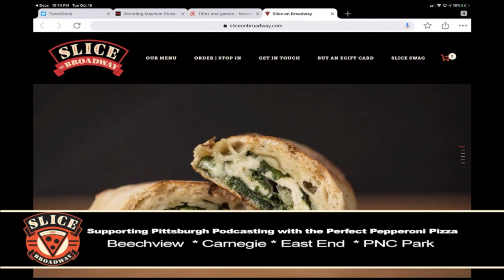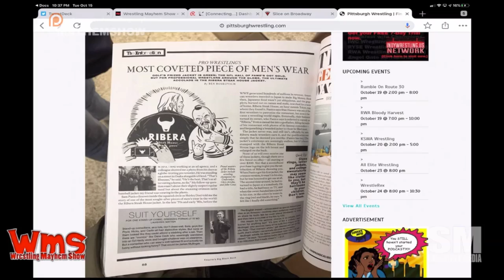Wrestling Mayhem Show 686: Welcome to the Zander Zone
Indy Wrestling US, Slice on Broadway, Sidekick Media Services, and Pittsburgh Wrestling.

We are back in the studio with wrestler Zander Gabriel who’s ready to Zanderize and talk about wrestling news for the week, including:

    We chat about the Wednesday Night War kicking off with All Elite Wrestling and WWE NXT
    We talk up Pitt Fight with Kyle and Cornell, Ronnie Starks, Chris LeRusso, Kristy K and Brandon K of Ryse Wrestling, BC Steele, Tyler Klein, Brohemoth, Christian Noir and more!

Follow our stable on Twitter: Mad Mike, Zander Gabriel , and Sorg (@Sorgatron).